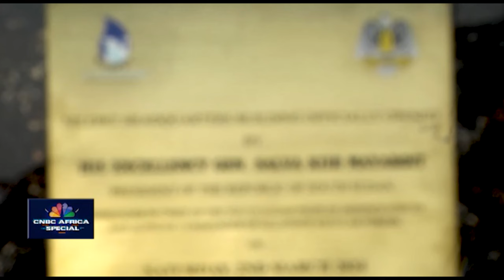South Sudan Rising to Be Africa’s Petroleum Hub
Explore South Sudan's rich oil resources as it aims to become Africa's leading oil export hub. Witness the unveiling of Nile Petroleum Corporation's latest building, marking a significant milestone in the nation's development.